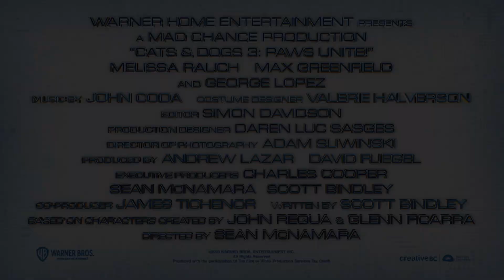CATS & DOGS 3 | Offizieller Trailer | Deutsch / German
CATS & DOGS 3 - Ab 19. November im Kino!

Zehn Jahre sind seit der Entstehung der großen Waffenruhe vergangen, einem Cybersystem, das Katzen und Hunde überwacht und mittels Hochfrequenzen ruhigstellt, wenn eine Auseinandersetzung droht. Doch als ein technikversierter Schurke das System hackt und abschaltet, geht die erbitterte Schlacht zwischen Katzen und Hunden in die nächste Runde. Ein Agententeam mit High-Tech-Ausrüstung muss lernen, sich auf seine Instinkte zu verlassen, um im Tierreich wieder für Frieden zu sorgen.

Willkommen auf dem offiziellen YouTube Kanal von Warner Bros. Schweiz, dem Filmstudio hinter Filmen wie HERR DER RINGE, THE DARK KNIGHT, HARRY POTTER, MAD MAX: FURY ROAD, DER HOBBIT, HANGOVER und vielen mehr! Bei uns kriegst du synchronisierte und untertitelte Trailer in HD, Filmausschnitte, Spots und Featurettes, immer in bester Originalqualität.